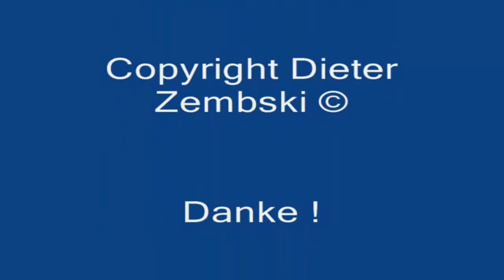Dieter Zembski`s Kinderlied : Gerd Das Flusspferd (Original)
Viel Spaß an diesem Song - wenn Ihr genauso viel Freude an diesem
Lied habt, würde es mich einfach freuen - weitere eigene Lieder werden
folgen.